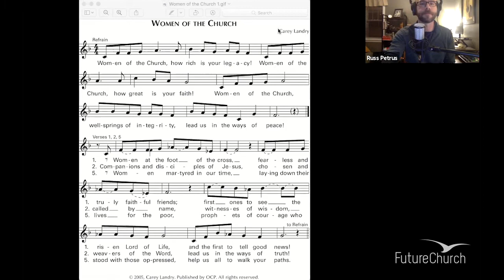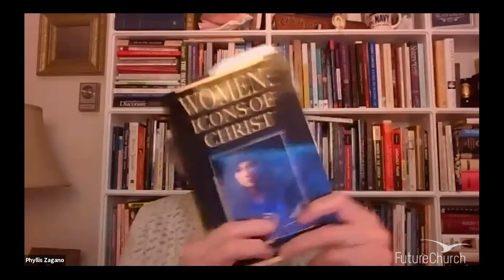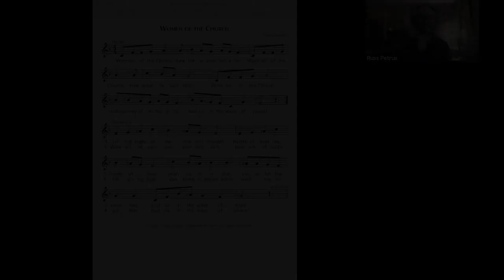Women Erased: Women Icons of Christ with Phyllis Zagano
Phyllis Zagano, Ph.D., presents from her book, "Women: Icons of Christ" and takes questions from our audience on a number of topics.

Music: "Women of the Church" by Carey Landry. Published by OCP. Printed and streamed under ONE LICENSE A-737115.